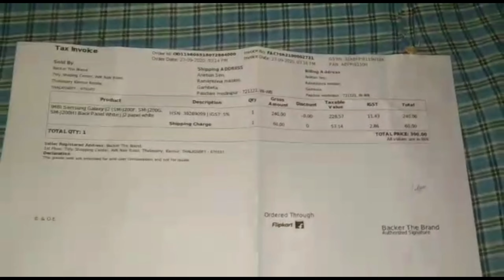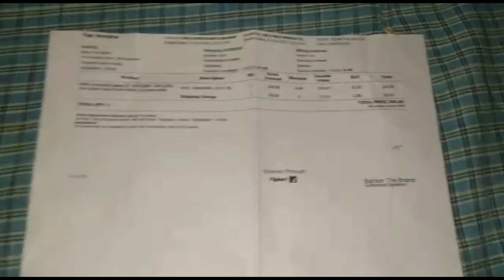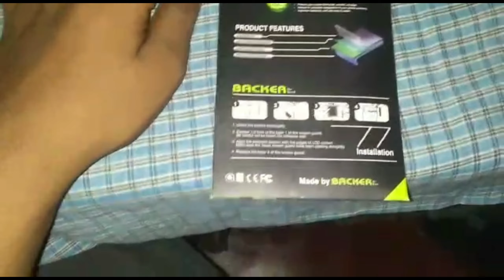IMBI Samsung Galaxy J2 Back Panel Unboxing || Flipkart Review 😱😱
IMBI Samsung Galaxy J2 (SM-J200F, SM-J200G, SM-J200H) Back Panel Buy Link 👇👇👇👇👇👇👇👇👇👇👇👇👇👇👇👇👇👇👇

Flipkart Link  :- IMBI Samsung Galaxy J2 (SM-J200F, SM-J200G, SM-J200H) Back Panel